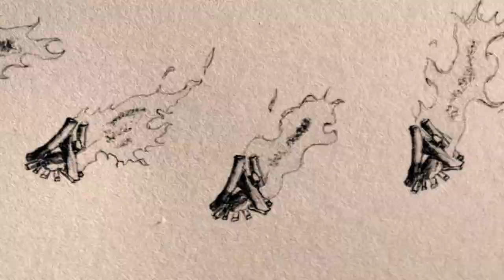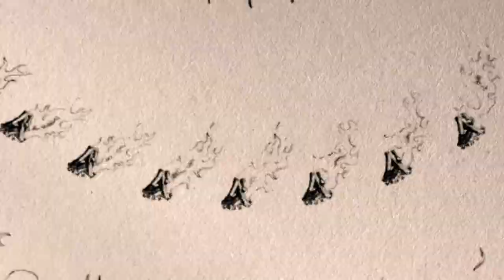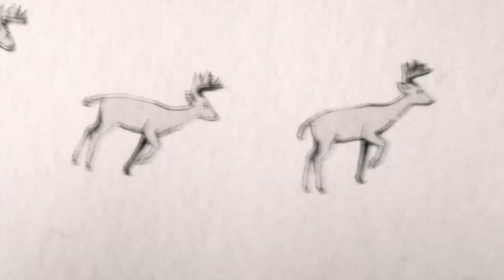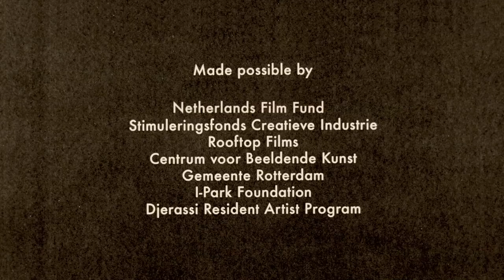ORBIT (2019)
Spinning drawings guide us along the flow of energy through our planet, and let us ponder our place in the natural cycle.

WINNER Shortcutz Amsterdam Best Experimental Film 2019
Official selection International Film Festival Rotterdam, Ann Arbor Film Festival, Kaboom Animation Festival, Zinebi Bilbao, Anim'est, Animatou, Anifilm and others.

Film by Tess Martin

Jason Staczek

Camera by
Matija Pekic

Netherlands Film Fund
Stimuleringsfonds Creatieve Industrie
Rooftop Films
Centrum voor Beeldende Kunst
Gemeente Rotterdam
I-Park Foundation
Djerassi Resident Artist Program

Sharon Klotz
Nancy Fornoville
Alexandre Noyer
Niels Mud
Alice Saey
Gideon van der Stelt
Wiep Teeuwisse
Natali Voorthuis
Simon Scheiber